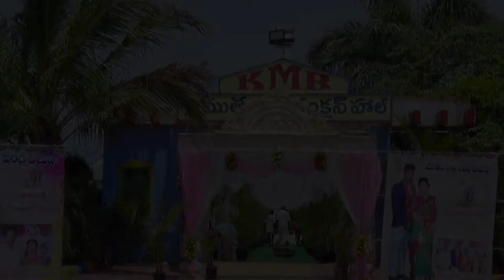Naga Laxmi Madhusudhan Mudiraj Wedding teaser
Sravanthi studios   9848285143